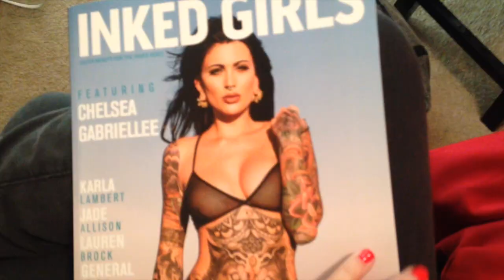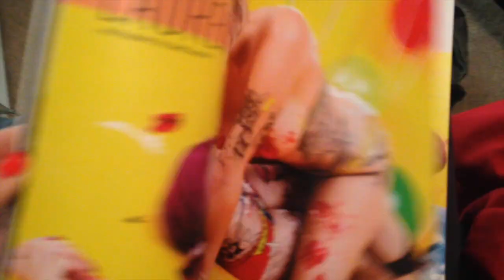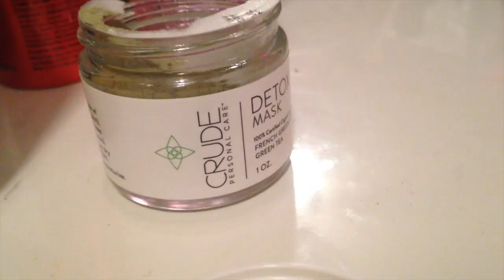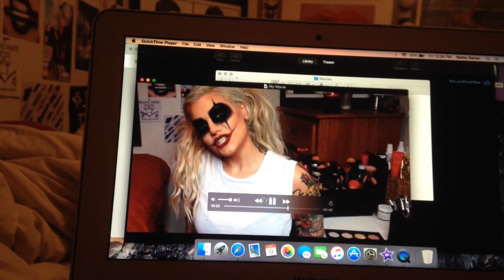VLOG#3 - ME TALKING IN DIFFERENT PLACES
So, after editing, I really realized that this is just me talking, a lot. haha.
Wish I could say I figured out whats wrong with my computer but, can't say I solved that problem. I pretty much have to redo some of the tutorials I have done, so, that will be fun! You guys are so awesome!
LOVE YOU
XO
BAILEY SARIAN

xo
bailey sarian